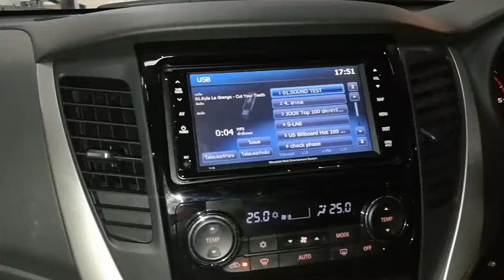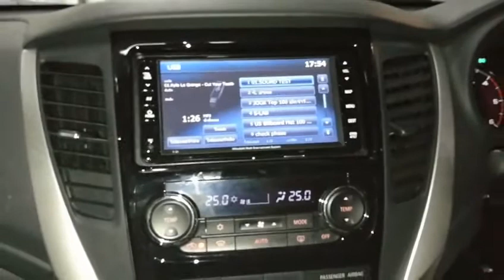Mitsubishi All New Pajero กับสุดยอดลำโพง Full Range Mercury + Focal K2 by Willy Mirage